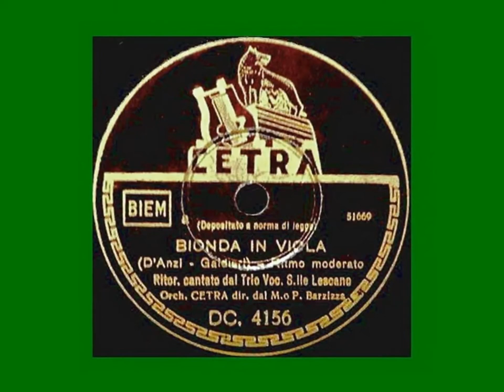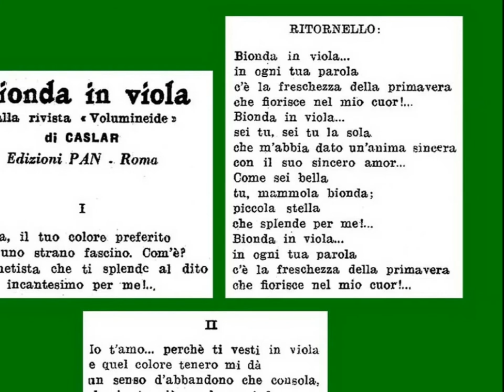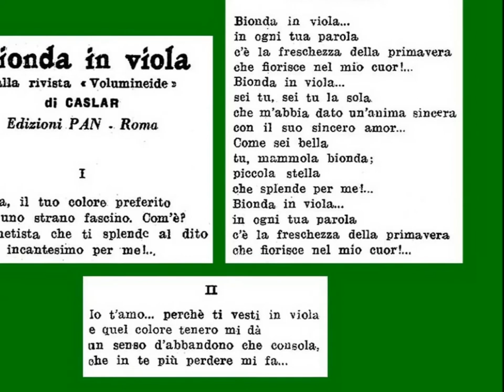BIONDA IN VIOLA: Trio Lescano con l'Orchestra Barzizza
Ritmo moderato di Caslar-Galdieri, dalla rivista "Volumineide";
disco Cetra DC 4156a, matr. 51669,1942.
La prima cosa da notare dell'incisione è il bellissimo arrangiamento: lo stile di Barzizza è qui molto diverso da quello degli anni precedenti; ciò dimostra la sua geniale capacità di adattarsi al cambiamento dei tempi. Questa "soave melodia" riesce a farci immaginare di vedere innanzi a noi le atmosfere dei film dei "Telefoni Bianchi": i lussuosi salottini, le pellicce di visone, i profumi, la radio accesa e ad essa vicino una buona quantità di dischi, lucidi come specchi.
Se Barzizza si è "evoluto", altrettanto hanno fatto le Lescano che qui sono nella loro massima forma e riescono a donarci un'interpretazione tecnicamente impeccabile.